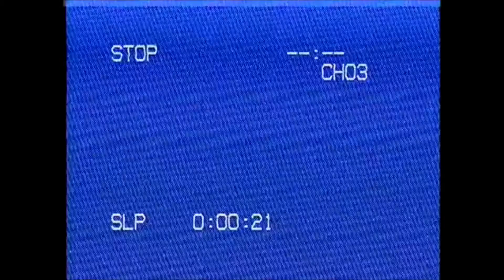SCR4TCHK4T - Road To Infinity